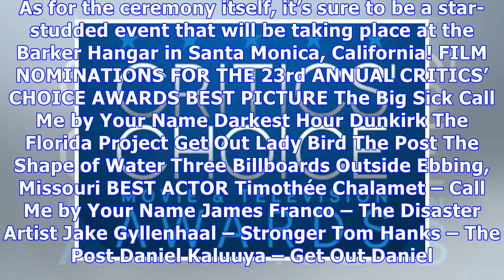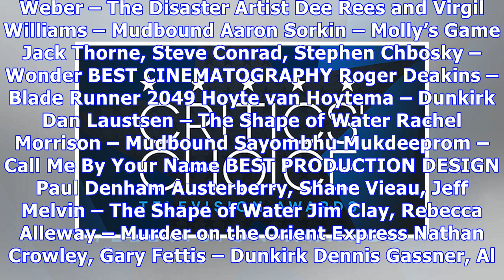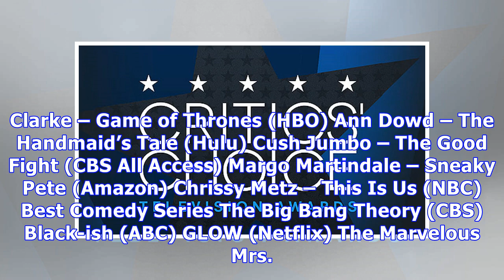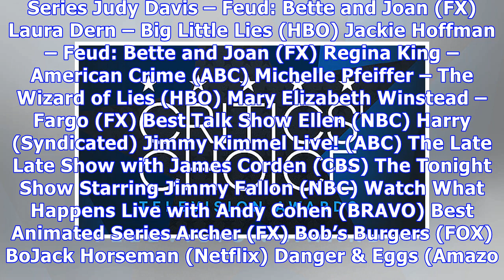Critics’ choice awards 2017 nominees: ‘the shape of water’ reigns with 14 nods